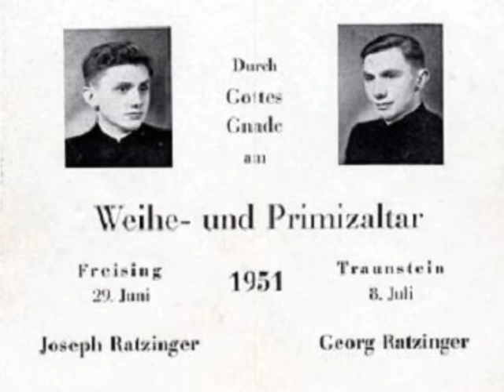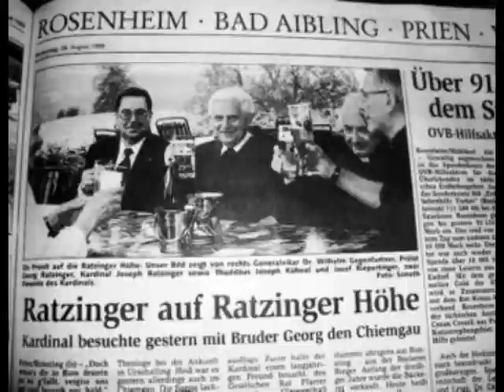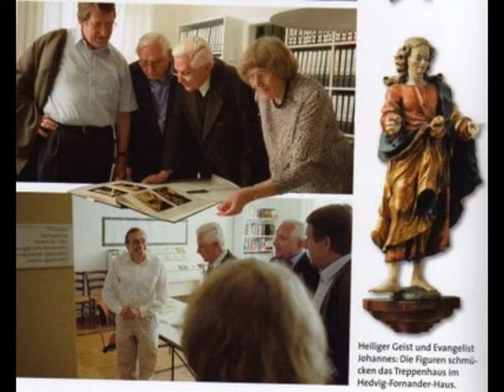Benoit XVI et son frère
petit montage photo des frères ratzinger